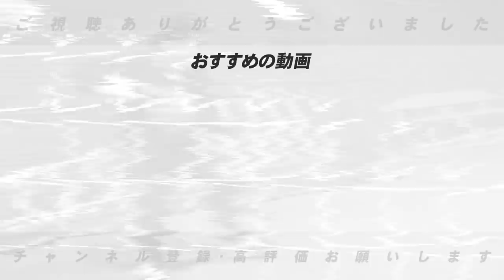【プロ野球】MVPの発表で高木が感じたことを話します！